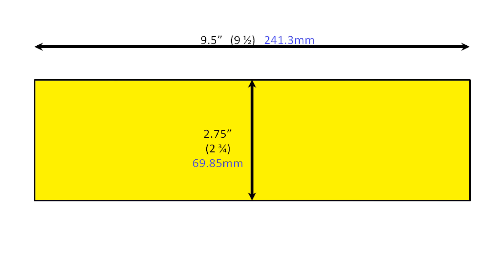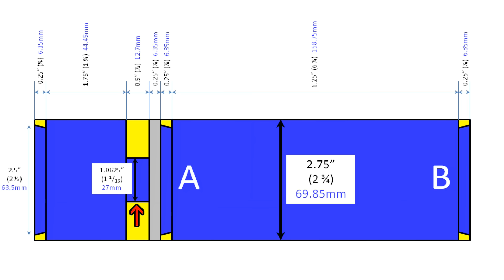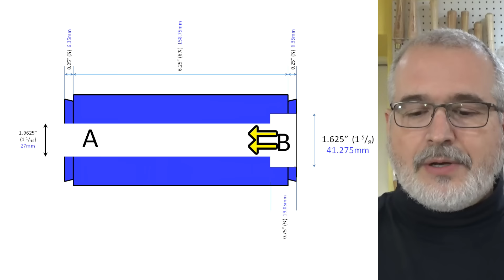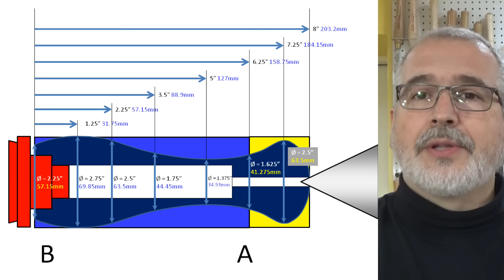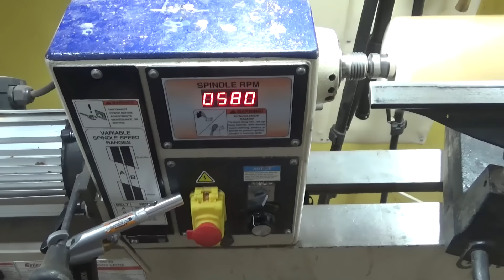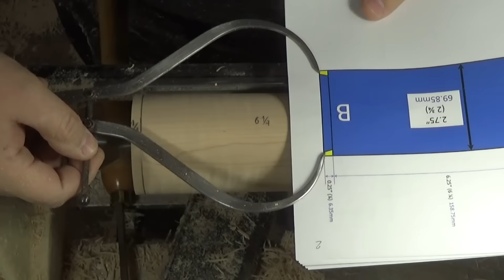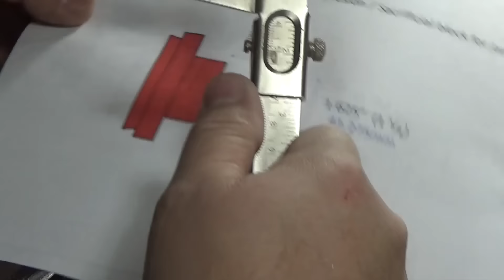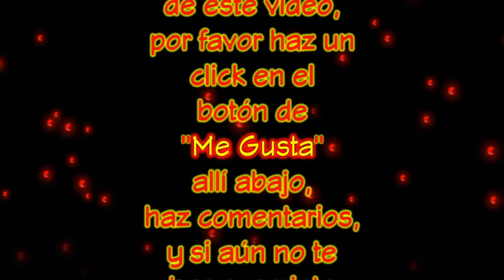Instructivo paso a paso, molinillos de sal y de pimienta, mecanismo clasico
Hola/Hi!

***This video is in Spanish. To watch it in English, please click in the following link:***
Este video está en Español

Este video contiene un instructivo paso a paso para el torneado y ensamblado de un molinillo de sal y uno de pimienta.
***This video is a step by step tutorial for the turning and assembling of a salt and a pepper grinders.***

La música fue obtenida de sitios sin regalías que permiten su uso en videos.

Muchas Gracias!!

Molino de sal
***Salt mill***

Molino de pimienta
***pepper mill***

Salud!!
***Cheers!!***

Daniel